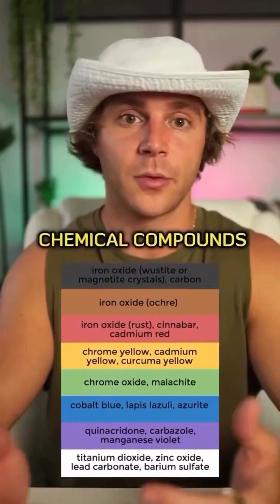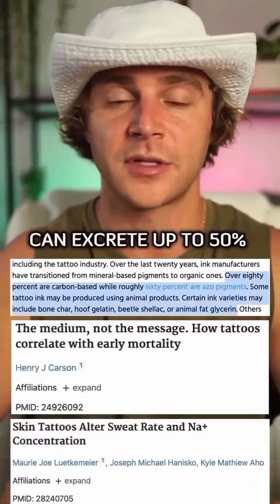Татуировки увеличивают болезни и сокращают нашу жизнь (перевод в описании)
Вы можете дважды подумать о том, чтобы набить татуировку, после просмотра этого видео.

Татуировки делают нас больными и сокращают нашу жизнь. Каждый прокол тату-машинкой доставляет чернила, инородное вещество, в дерму, второй слой вашей кожи. Если эти чернила токсичны, а в большинстве случаев так и есть, они застревают в вашей дерме, лимфатических узлах, печени и могут даже преодолеть гематоэнцефалический барьер и нанести вред вашему здоровью в долгосрочной перспективе.
В зависимости от цвета чернил, существует длинный список химических соединений или тяжелых металлов, которые они могут содержать, такие как алюминий, сурьма, мышьяк, бериллий, хром, кобальт, свинец, ртуть, углерод, диоксид титана и другие.
Поскольку татуировки наносятся по собственному желанию, исследования на животных были признаны неэтичными, и FDA (Управление по санитарному надзору за качеством пищевых продуктов и медикаментов) также не регулирует их. Так что мы еще не знаем обо всех негативных последствиях.
Однако мы знаем, что в этом исследовании все, кроме одного из 87 татуированных испытуемых, были инфицированы гепатитом B. В этом исследовании 45 из 54 татуировок содержали незаявленные ингредиенты, связанные с повреждением нервов, отказом органов и раком. А в этом исследовании 23 из 56 видов чернил содержали азокрасители, которые также могут вызывать рак при воздействии ультрафиолетового света. В этом исследовании 10% невскрытых образцов были заражены бактериями, и 17% вскрытых образцов также были заражены.
Татуировки также могут вызывать несколько аллергических реакций, несколько реакций, связанных с солнцем. Они могут скрывать рак кожи. Они могут вызывать ожоги во время МРТ. Они связаны с более короткой продолжительностью жизни, а татуированная кожа может выделять до 50% меньше пота, что еще больше затрудняет детоксикацию.

Покажите это видео родным и знакомым, особенно Вашим детям
Не делайте татуировки 💯